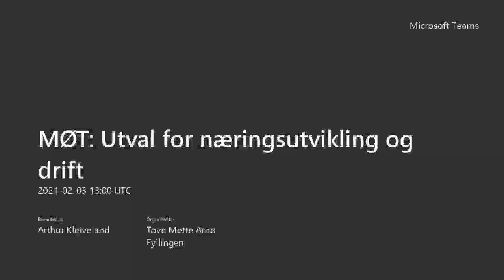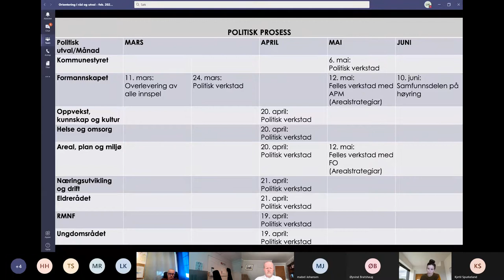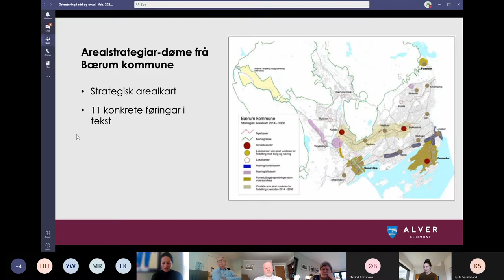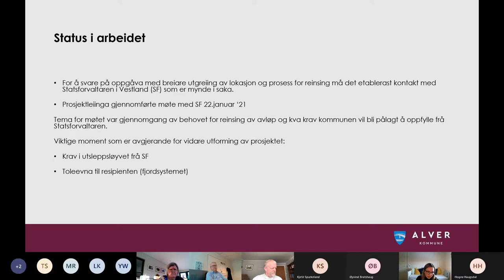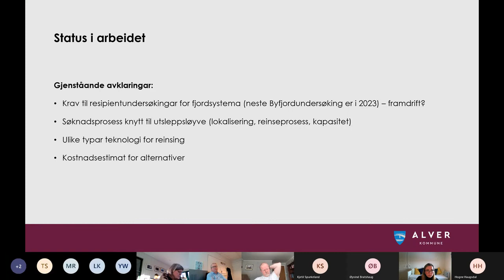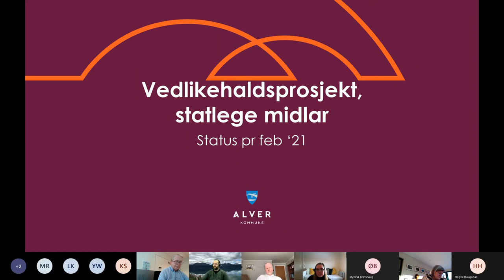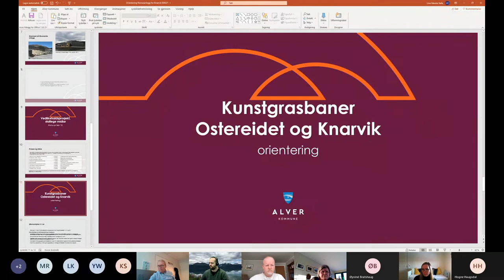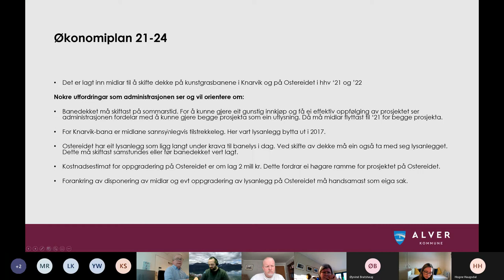Utvalsmøte næringsutvikling og drift - 3. februar 2021 DEL 2